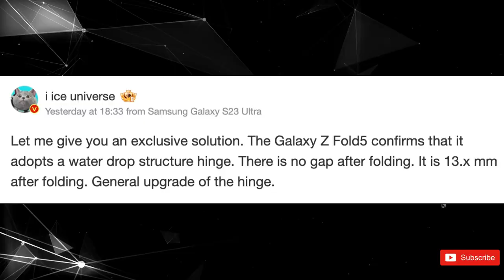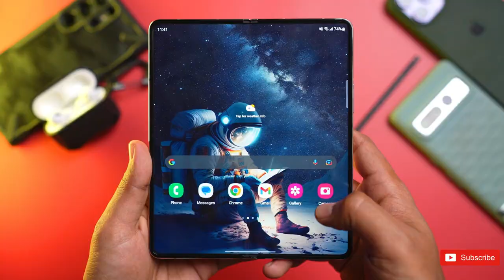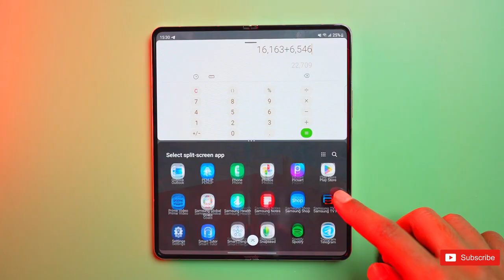Samsung Galaxy Z Fold 5 - IT'S CONFIRMED😍😍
Galaxy Z Fold 5 will fold completely flat. It’s been known for a little while now that Samsung’s upcoming Galaxy Z Fold 5 will be launching with a brand-new hinge design, and it seems that new design will lead to a drastically thinner folding smartphone, as Samsung has been able to cut down on the thickness considerably.
The two halves of the device should now meet at the hinge, which will reduce the phone’s overall thickness in its folded form from roughly 16 millimeters at its widest point to somewhere around 13 millimeters. Oppo’s Find N2 has the same waterdrop hinge, but measures just over 16mm when closed up.